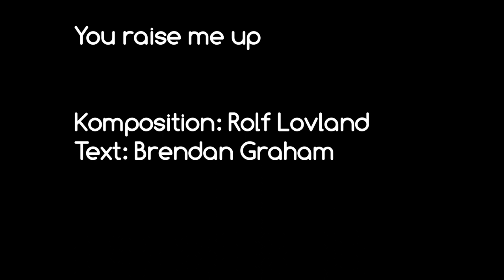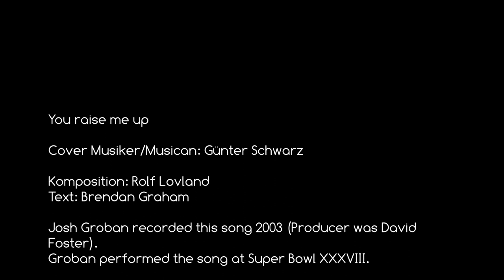Tenorhorn | You raise me up (Tenorhorn & Piano)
You Raise Me Up (Englisch für „Du ermutigst mich“) ist ein/is a Popsong
von/from Rolf Løvland und/and Brendan Graham aus dem Jahr/from the year 2001.

I spiele das Tenorhorn/I play the instrument Miraphone, Typ: 547WL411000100

Ich nahm dieses Video/Audio während der Corona Zeit in Bayern im Mai 2020 auf.
I record this video/audio song from my home at the Corona time during May 2020.
Production & Musican:
Günter Schwarz (Drums, Piano, Tenorhorn/Euphonium)

Diesen Titel gibt es auch in meiner Soundcloud.